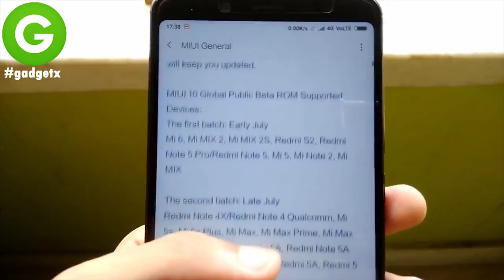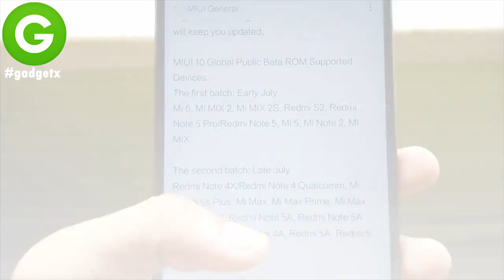Вышла глобальная бета MIUI 10 - список устройств в описании